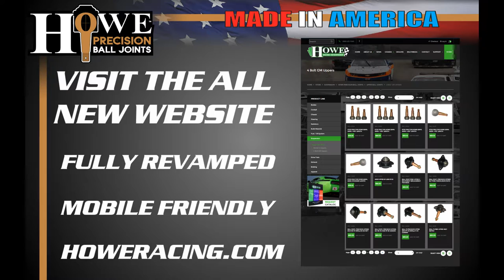2017 Howe Precision Ball Joint Promo Movie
Video featured on the Howe Precision Ball Joint display used in promotions and trade shows.